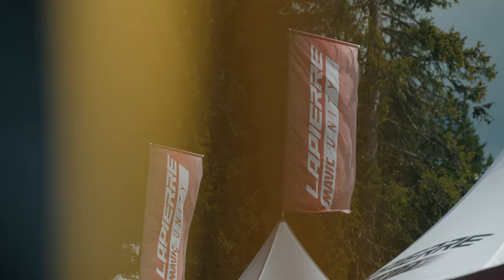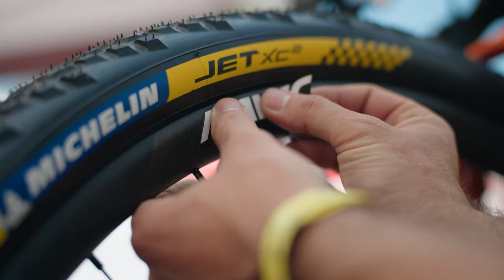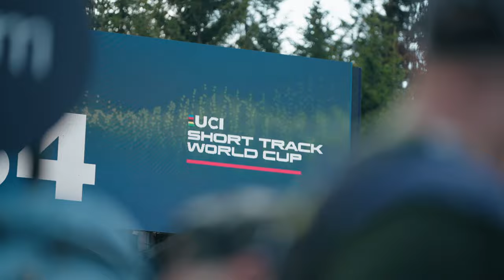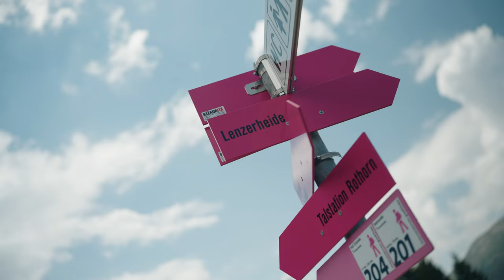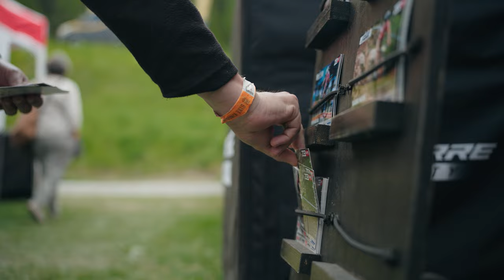UCI World Cup Lenzerheide - Lapierre Mavic Unity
After the Danish National Championships with a double win for Sebastian Fini and the Swiss Nationals where Thomas Litscher managed to take the win in the XCC race, it was time for the whole team to travel to Lenzerheide (Switzerland) for the second round of the UCI MTB World Cup 2023. Unfortunately, Erik Hægstad couldn't be at the start line due to a sickness but he will be back soon!
On Friday, Sebastian Fini did a fabulous short track race to take the 3rd position and the first World Cup podium for the team this season. Annie Last, Malene Degn and Thomas Litscher completed a solid race to be in the front rows for the XCO race.
During the last official training on Saturday, the changing weather, with some rain and even hail, allowed the riders to test different settings and tires for the last dance on Lenzerheide, which is not going to be in the World Cup calendar next year.
On Sunday, it was time for the XCO Elite races. The crowd was ready to give all they had to cheer. The local rider Thomas Litscher did a stunning comeback from the 5th row to finish in a solid 9th place and less than one minute from the podium positions. On the other hand, Malene Degn also did a great job finishing really close to the TOP20 and Sebastian Fini, Annie Last and Isaure Medde fighted hard to keep improving race after race.
Next stop, Leogang! There we go!